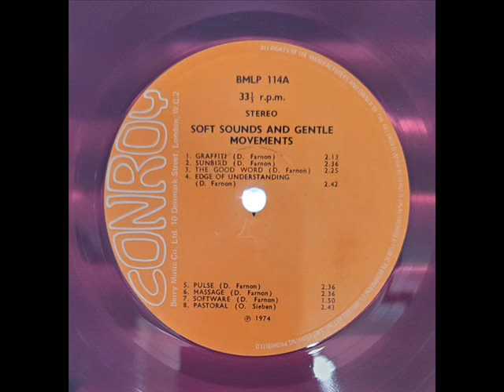Dennis Farnon - Edge Of Understanding